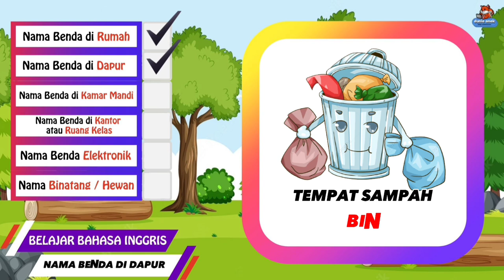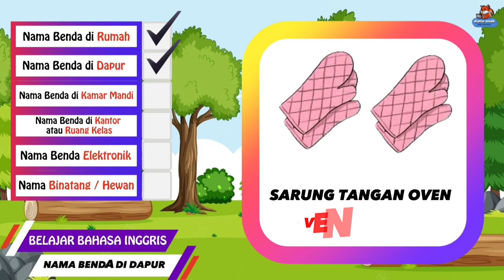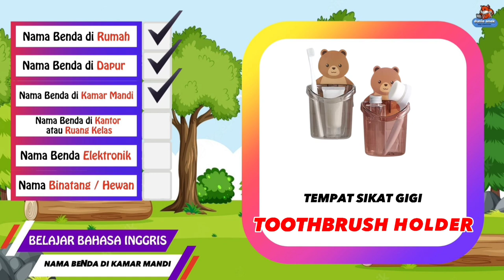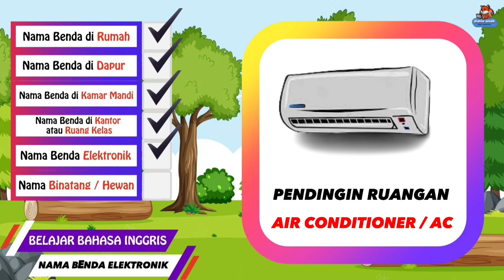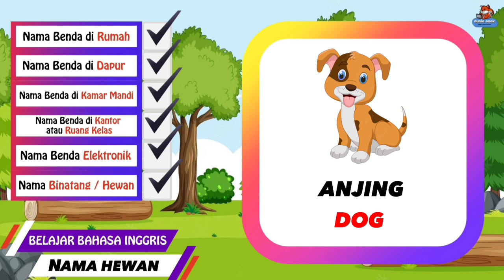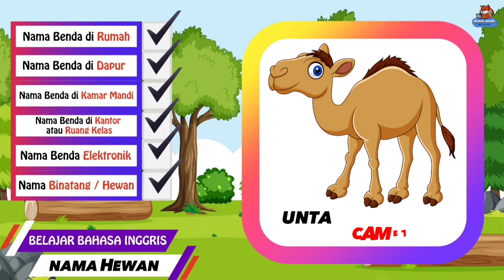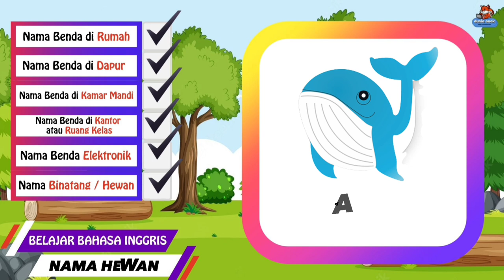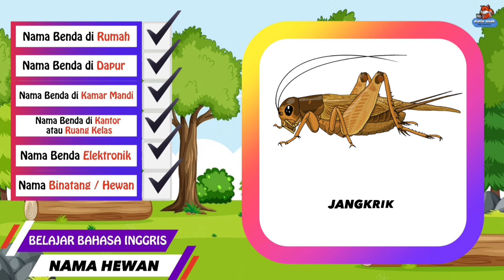BELAJAR BAHASA INGGRIS | NAMA BENDA BAHASA INGGRIS | NAMA HEWAN BAHASA INGGRIS | NAMA BENDA DI RUMAH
Ketika kamu mau menguasai bahasa Inggris, ada banyak hal yang harus kamu pahami. Mulai dari tenses, idioms hingga ke vocabulary. Tentunya nggak gampang menghapal kosakata bahasa Inggris yang jumlahnya sangatlah banyak. Tapi kamu nggak perlu khawatir. Kamu hanya perlu banyak-banyak baca buku bahasa Inggris, nonton video dan dengar lagu berbahasa inggris, juga nggak lupa untuk mengaplikasikannya baik dengan berbicara atau menulis dengan bahasa Inggris.

There are a lot of vocabularies you need to keep in mind. Mulai dari nama makanan, buah-buahan, nama hewan, nama hari dan sebagainya. Semua vocabulary tersebut masuk sebagai noun. Pahami lebih detail di artikel Noun (Kata Benda): Pengertian, Jenis-Jenis, Contoh, dan Penggunaannya

Meskipun sangat banyak, yakin deh pasti kamu bisa hapal semuanya asalkan mau berusaha. Kali ini, kamu akan mempelajari nama-nama benda dalam bahasa Inggris.